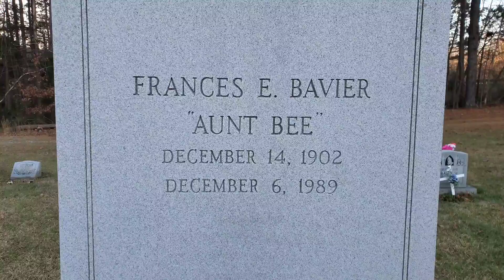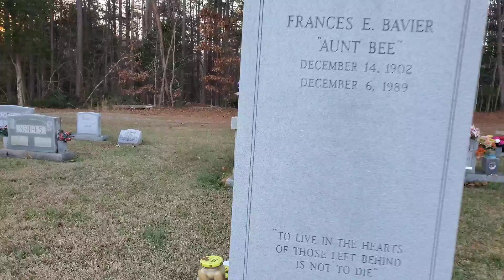Aunt bee's grave || The Andy Griffith Show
Visiting the grave of Francis Bavier she played on she played aunt B on the hit television program the Andy Griffith show. she is buries in oakwood cemetery in Siler city North Carolina.